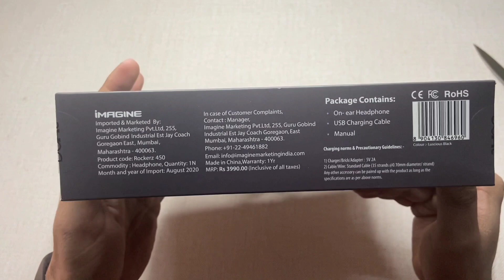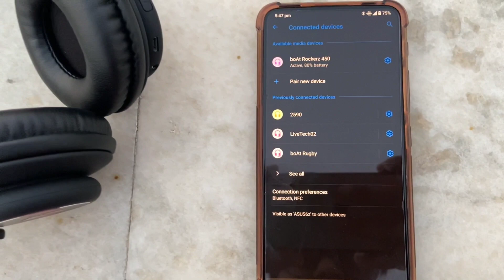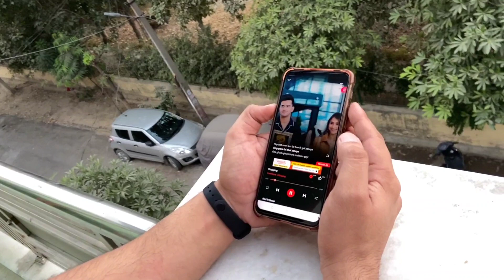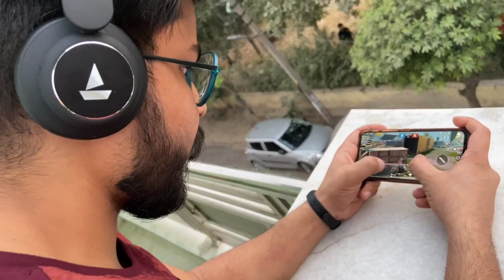Best Bluetooth Headphones Under 1,299 Rs | boAt Rockerz 450 Review 🔥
boat headphones gautamtechgadgetsboAt Rockers 450 Full Review at Rs. 1,299 | Best Watch Full Review of Newly Launched boAt Rockers 450 Full Review at Rs. 1,299 these are Best Headphones in Budget.

Links to Buy

ID: gautamtechgadgets